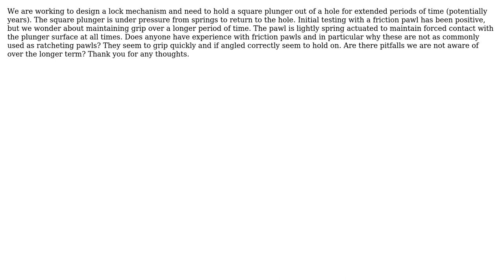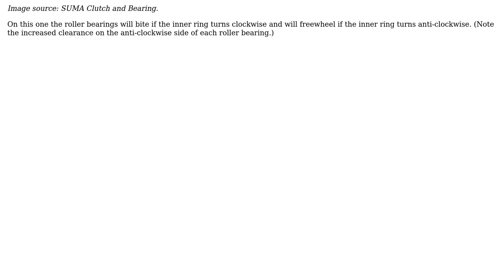Engineering: Friction versus ratcheting pawl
With thanks & praise to God, and with thanks to the many people who have made this project possible! You are responsible for your own actions.